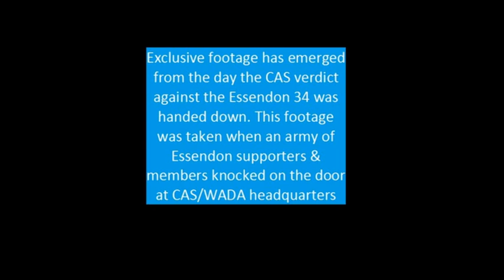CAS verdict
Exclusive footage has emerged from the day CAS handed down their verdict against the Essendon 34. This footage was captured on the doorstep on CAS/WADA headquarters